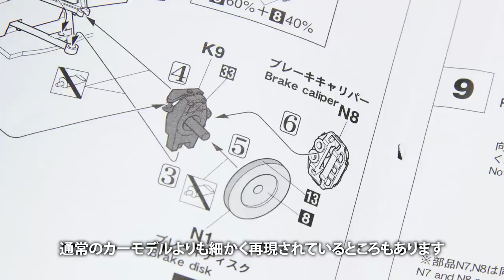Hasegawa 1/24 Calsonic Nissan R91CP 製作記 1 - 青22号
ハセガワの1/24 カルソニック日産 R91CPの製作記 1 です。
ランナーの状態でサーフェイサーを塗って、ボディは表面をペーパーがけしていきます。

使用しているキット
ハセガワ 1/24 カルソニック日産 R91CP

撮影機材
Canon EOS Kiss X7
iPhone 7

使用ソフト
Adobe CC (Pr Ae Ai Ps)